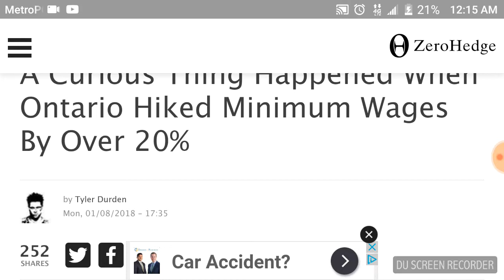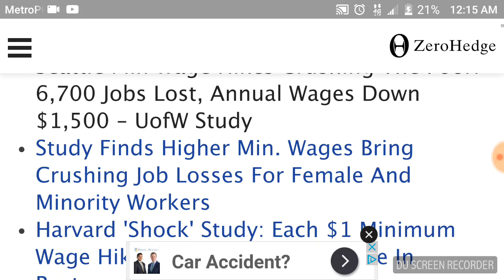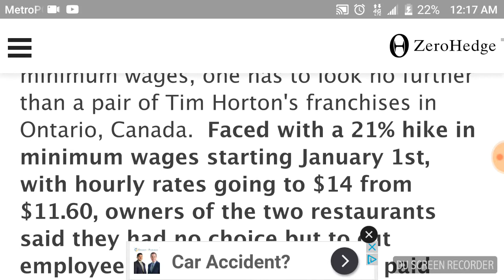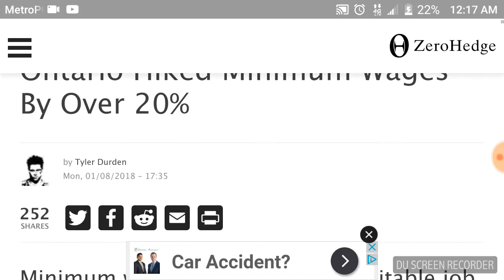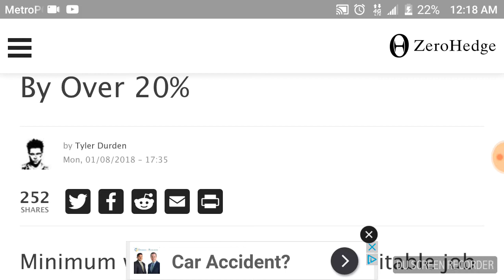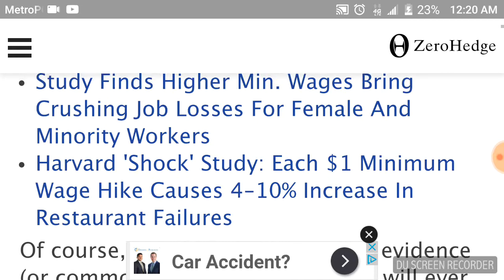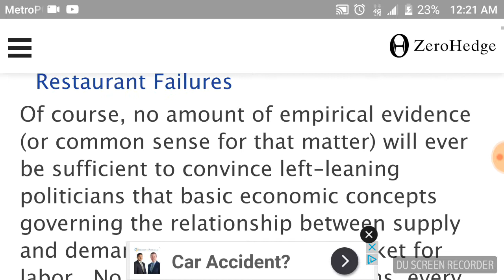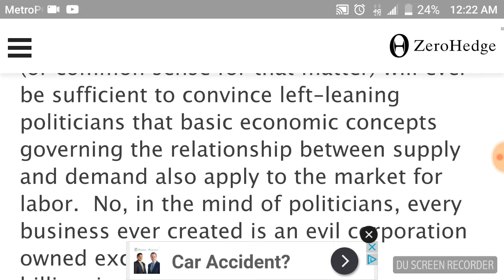Increase minimum wage?